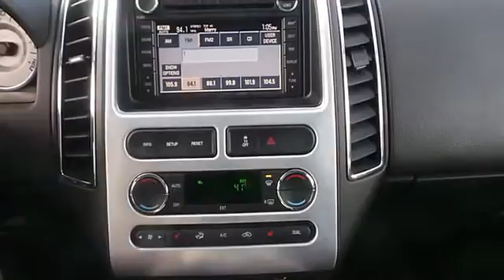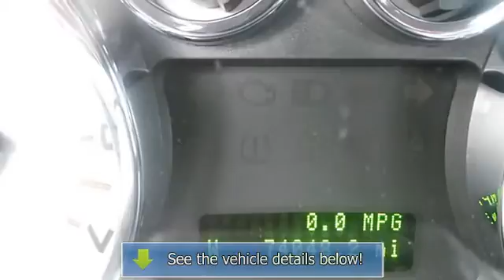2008 Ford Edge - Baxter Ford - Omaha, NE 68022 - 140741A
Baxter Ford
18505 California St.

For Sale: 2008 Ford Edge
VIN: 2FMDK49C48BA17146
Engine: 3.5L V6 Cylinder Engine
Drivetrain:
Transmission: Automatic
Mileage: 74,048
Color: Vapor Silver  (Silver) (exterior) Charcoal Black (interior)